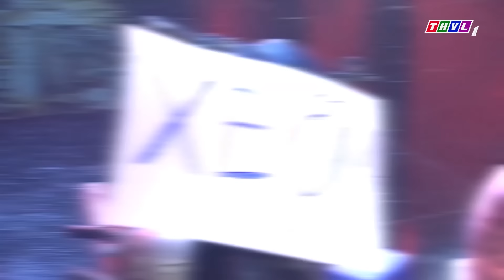Đôi Bạn Thân Ai Nấy Lo Trấn Thành, Anh Đức Cà Khịa Nhau Lên Bờ Xuống Ruộng Cười Điên Đảo Thần Sầu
😍Tổng Hợp Những Pha Chửi Để Đời Của "THÁNH CHỬI" MINH DỰ Hay Nhất 2022 ở đây nà mọi người